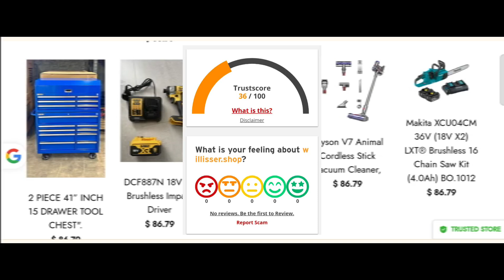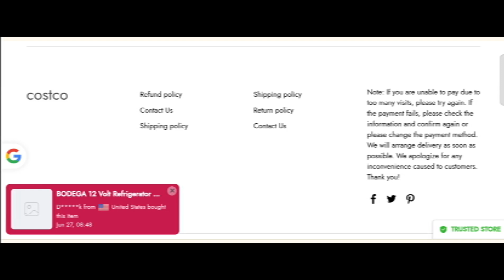Willisser.Shop Reviews (June 24) Is Willisser.Shop Scam Or Legit? {With 100% Proof} Willisser Review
Willisser Reviews (June 2024) Watch Unbiased Review Now! | World Network

Do you want to know about Willisser Reviews? Watch this video till end because in this video you will get to know about the legitimacy of the site.

1. How to Refund on PayPal? Step-By-Step Guide on the Refund Policy

2. How to get a refund for a fraudulent credit card transaction

3. How to check whether a product is genuine or not?

WorldNetwork